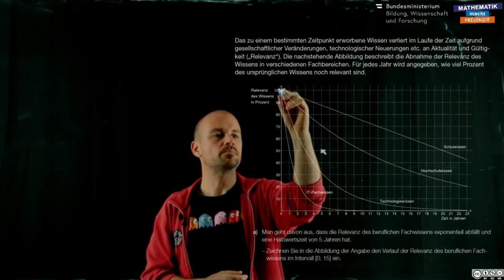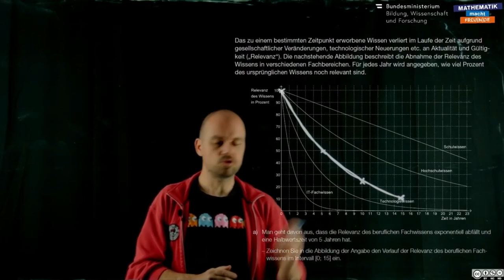Halbwertszeit (A 159 a)